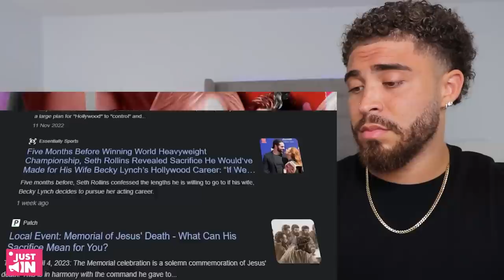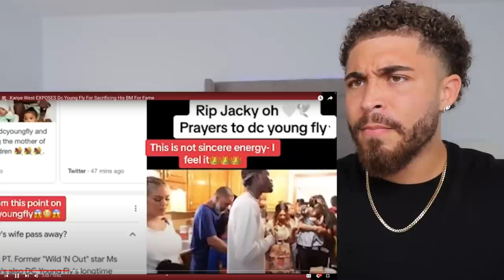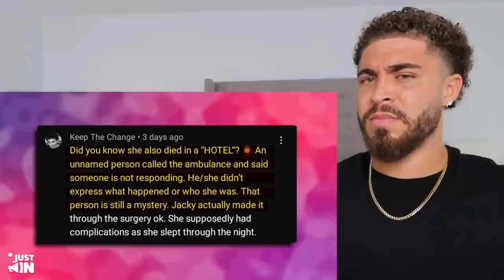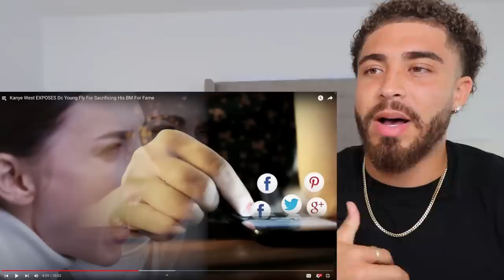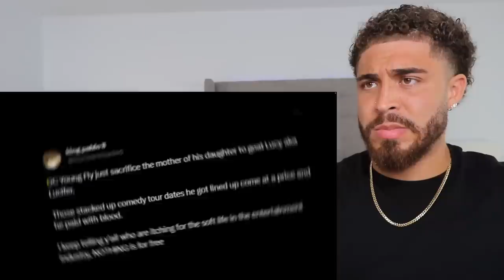Kanye West EXPOSES Dc Young Fly For Sacrificing His BM For Fame !